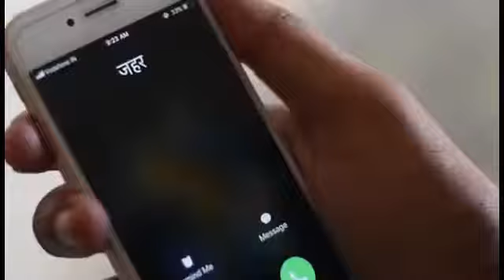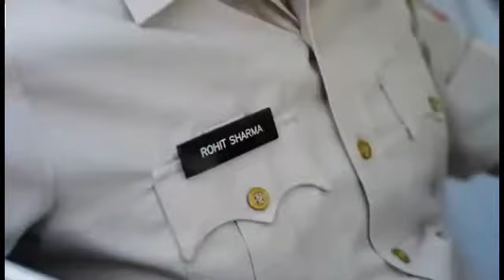Amit Bhadana in Jail | जह़र Girlfriend | Papa Se Mulakat Most Funny